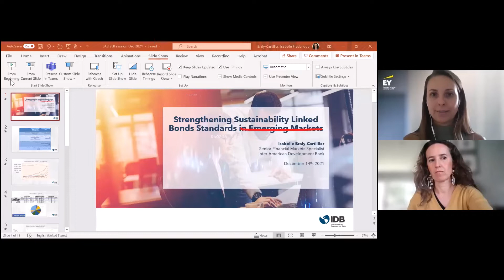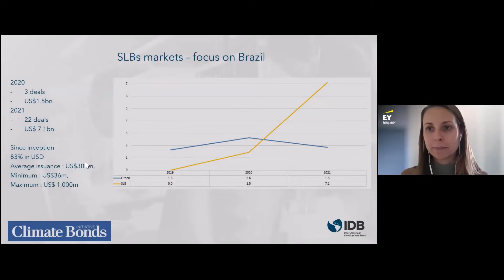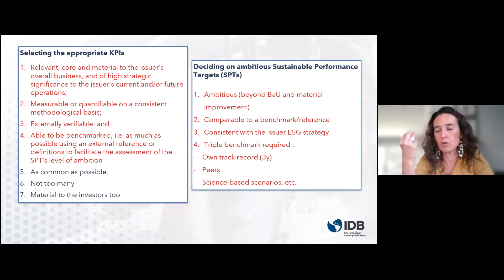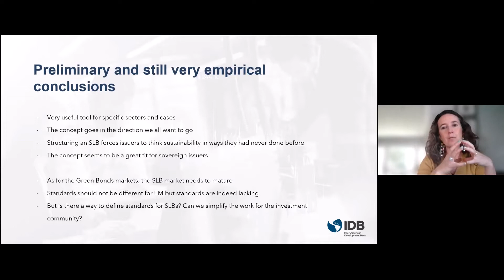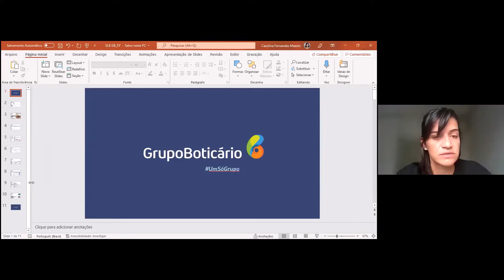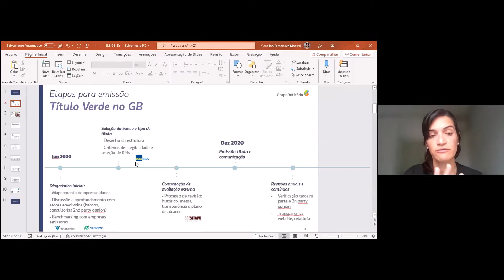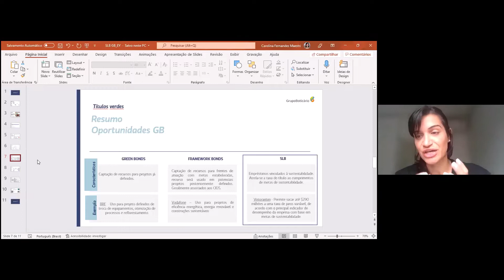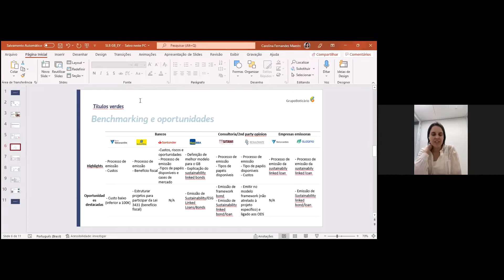Trilha LAB Instrumentos Financeiros Sustentáveis | 3 - Sustanability Linked Bonds e Loans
Trilha LAB Instrumentos Financeiros Sustentáveis | Webinar 3 | Sustanability Linked Bonds e Loans: aprofundamento

1) Apresentação Case do Grupo Boticário
Carolina Mastri | Grupo Boticário
Luiza Vasconcelos | Itaú

2)Mesa Redonda – discussão desafios e experiências ESG-Linked
Mediadora: Nataly Briquet | EY
Palestrante:
Isabelle Braly-Cartillier | BID
Bruno Youssif | Resultante
Luiza Vasconcelos | Itaú
Patrícia Genelhú | BTG Pactual
Isabelle Braly-Cartillier | BID
Gustavo Pimentel | SITAWI